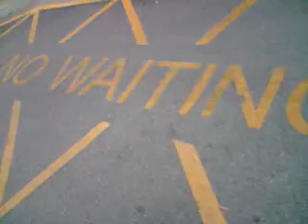Adventures of Phillipa and Darcy 3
!BAD LANGUAGE WARNING!
Tescos this time...